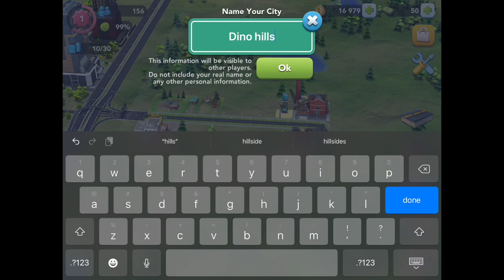Building my city:SimCity Episode 1